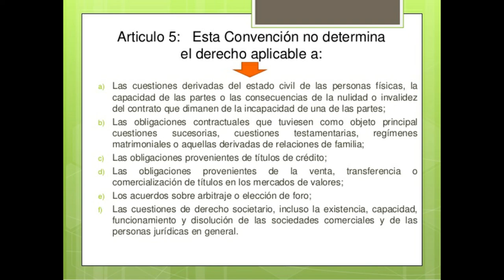CONVENCIÓN INTERAMERICANA SOBRE DERECHO APLICABLE A LOS CONTRATOS INTERNACIONALES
Suscrita en México, D.F., México el 17 de marzo de 1994, en la Quinta Conferencia Especializada Interamericana sobre Derecho Internacional Privado (CIDIP-V)